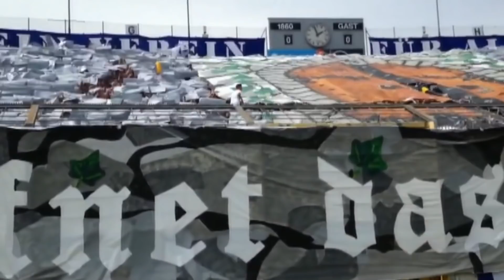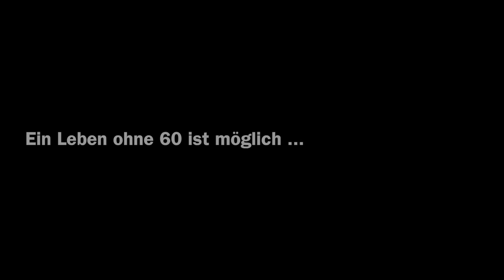Ein Leben ohne 60 ist möglich - aber wozu? - Trailer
Vorstellungen am
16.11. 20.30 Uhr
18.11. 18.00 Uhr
Im Kino "Gabriel"
Dachauerstraße 16
Restkarten an der Kinokasse

Die beiden Löwenfreunde Jogi und Hubsi, beide
Grantler aber nicht bösartig, sind nach dem Doppelabstieg völlig niedegeschlagen und überlegen was tun sie können, damit es ihrem
Verein wieder besser geht.
Bei ihren Bemühungen stoßen sie auch auf Einiges, was in der Vergangenheit zu dem Niedergang ihrer Meinung nach geführt hat.
Sie befragen markante Persönlichkeiten des Vereins zu aktuellem wie der Stadionfrage u dgl
Am Ende steigt 60 auf - welch ein Segen
Trotzdem bleiben die beiden skeptisch aber Löwen kann eh nichts erschüttern vor allem dann nicht, wenn sie zusammenhalten.